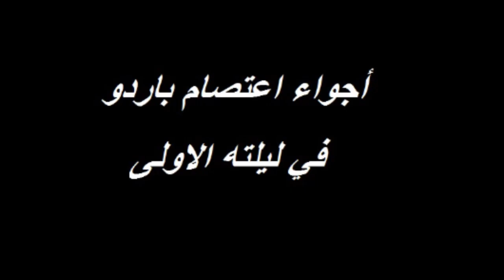أجواء اعتصام باردو في ليلته الأولى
اثر انتهاء جنازة الشهيد محمد البراهمي اليوم في مقبرة الجلاز... توجه المشاركون في المسيرة التي رافقت الموكب بعد مواراة الشهيد التراب الى ساحة باردو امام المجلس التأسيسي للاعتصام قصد حل المجلس التأسيسي و اسقاط الحكومة .
و بعد ان وقعت مواجهات بين مجموعة من أنصار الشرعية الذين وصلوا هم أيضا الى نفس المكان من جهة و المشاركين في الاعتصام أدى الى تدخل الامن و اطلاقه بكثافة لقنابل الغاز المسيل للدموع.
اثر ذلك عاد المعتصمون لمواصلة اعتصامهم الذين كانوا قد أعلنوا عنه و لم يثنهم عن ذلك لا التدخل البوليسي العنيف و لا حضور من أطلقوا على أنفسهم أنصار الشرعية و تواصل تواجدهم هناك الى الليل و التحق بهم عدد كبير من المواطنين و أصبح عددهم بالالاف . كنا على عين المكان و رغم أنه تم طردنا من طرف أنصار الشرعية فقد تمكنا من اجراء بعض الحوارات مع بعضهم و تنقلنا اثر ذلك الى المعتصمين و أجرينا مجموعة من الحوارات مع نجل السياسي طارق المكي و الأمين العام للحزب الاشتراكي محمد الكيلاني و أيضا ممثلا عن نقابة وحدات التدخل كما رصدنا لكم كلمات ألقتها بنات الشهيد محمد الابراهمي في ساحة الاعتصام.